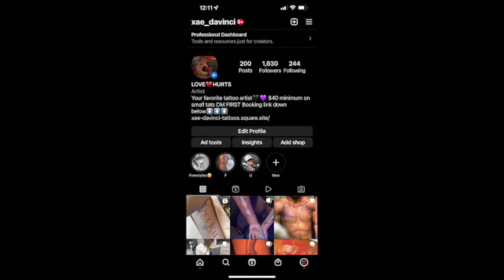Got my first leg Tattoo!! (must watch )